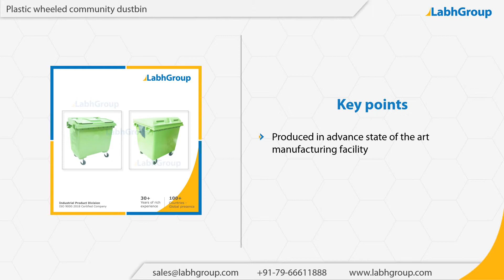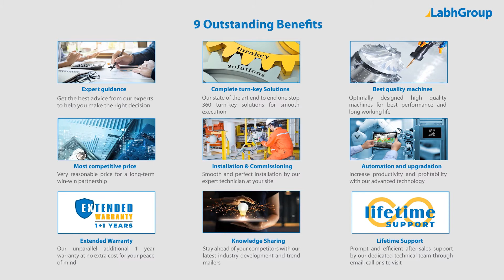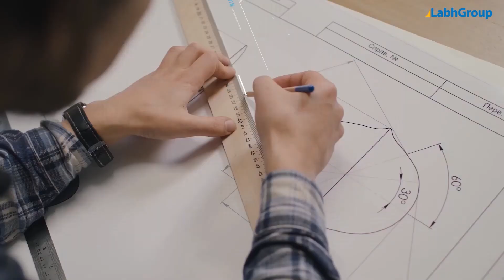Plastic wheeled community dustbin | Best quality wheeled community dustbin exporter | Labh Group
Best quality Plastic wheeled community dustbin from Labh Group - A Global leader with 30+ years of experience and presence in 100+ countries worldwide and serving 10,000+ delighted customers throughout the world.

You are invited to buy Plastic wheeled community dustbin from Labh Group